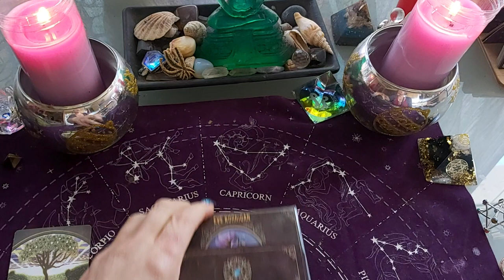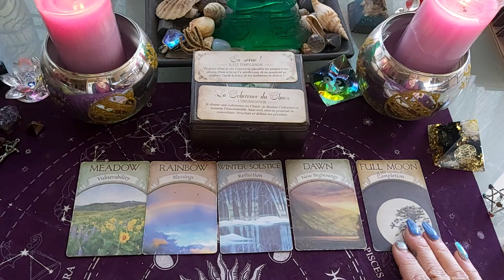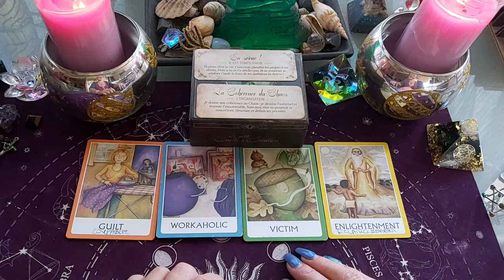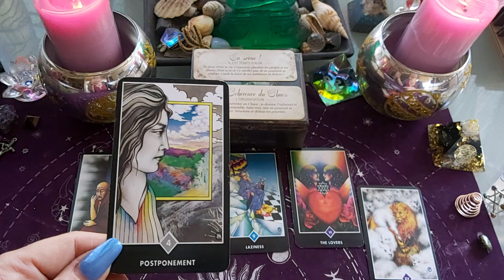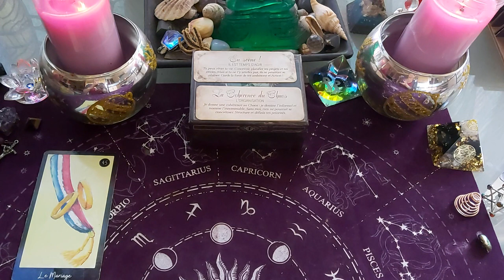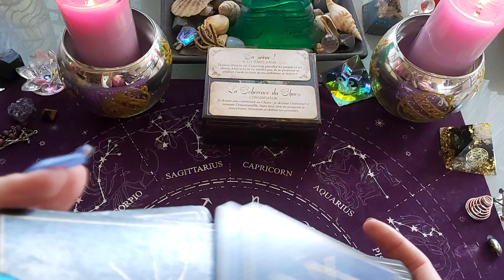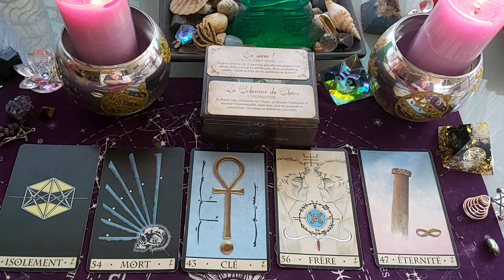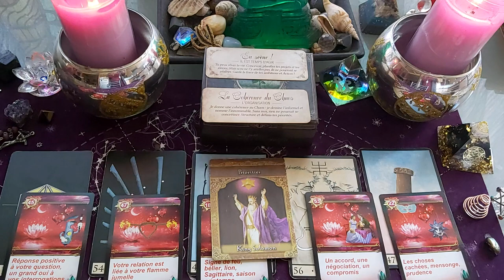VERSEAU TIRAGE 15 AU 31 JANVIER 2022 - général et amour 🌹, on vous incite à agir maintenant !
VERSEAU TIRAGE 15 AU 31 JANVIER 2022 - ACTION , on vous pousse à agit maintenant !

verseau 15 au 30 janvier 2022 , tirage général

verseau taroscope Janvier 2022

verseau janvier 15 au 30 2022

TIRAGE GÉNÉRAL VERSEAU JANVIER 2022 AVEC tarots ET DIVERS ORACLES.